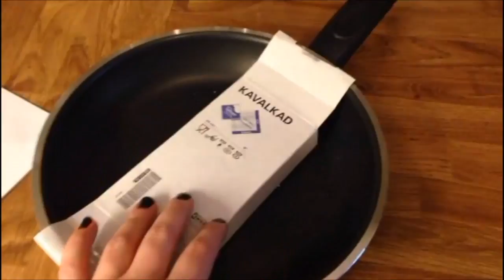2017 Dag 19 | Fargelegging hos Kine